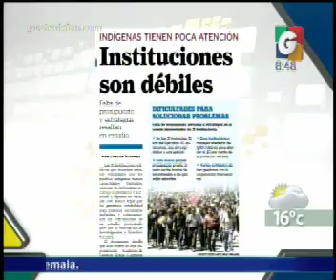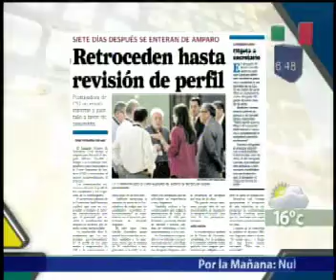El Transito - Mas Noticias - Construyendo Suenos